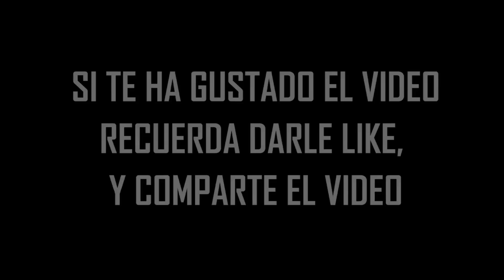6 BABY SHARK Grabados y Vistos en la Vida Real